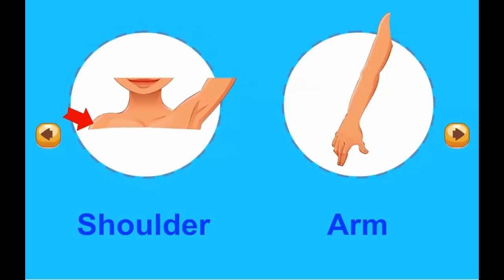Hello Felix | C & V Unit 8 My body - Learning english for kids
Hello Felix | Conversation & Vocabulary (C & V) Unit 8 My body - Learning english for kids

Learning English online with vocabulary about body parts is interesting and helpful for kids aged 3-5. With lively pictures and diverse exercises, this unit must be tried.

You are watching video of C & V Unit 8 My body on Hello Felix  - online English teaching channel for children on Youtube !!!